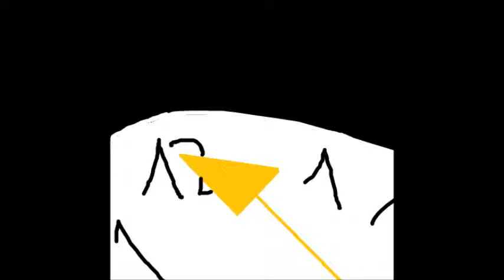Heartbeat Clocktower - Las aventuras de las mascotas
La canción es de MOTHY
EC 990
Argumento: La canción se refiere a una torre del reloj misteriosa y su tutor real, Engranaje. El propietario muerto, la encarnación de la Avaricia y ex guardián de la torre del reloj, el "coleccionista", creó un teatro para sus "objetos coleccionables" donde ellos siempre promulgan su historia La principal preocupación de Engranaje es mantener a la Muñeca de Cuerda, "con quemaduras feas en su cuerpo", viva a través de la torre del reloj, y si se detiene, ella morirá.

Realizando su tarea día a día, él describe a los otros habitantes de la torre del reloj, incluyendo al Amo del Cementerio, que devora a cualquier visitante indefenso que tuvo la mala suerte de terminar en el teatro. La "pretenciosa" sirvienta, quien "se entrega con egoísmo" a su trabajo, pero secretamente expresa tristeza por la pérdida de su "otra mitad".

También observa cómo las Tijeras de Kayo y la Espada de Venom siguen "dormidos". También menciona que "cuando se reciten todas las canciones", se cree que la utopía se creará. Engranaje se da cuenta que el reloj se va a detener pronto, lo que significa que el tiempo se agota antes de que la Muñeca de Cuerda muera. Sin pensárselo dos veces, Engranaje saca su corazón, y se sacrificó para aumentar la torre del reloj. Su sacrificio salvó a la Muñeca de Cuerda, pero hace que él sea parte de la torre del reloj, sin poder salir.